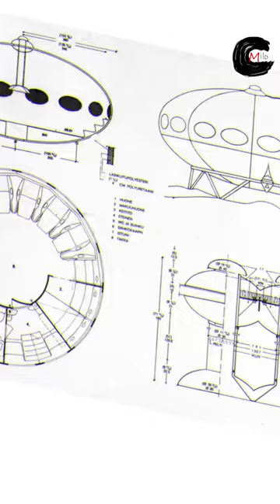futuro house short 1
La Futuro House de Matti Suuronen.